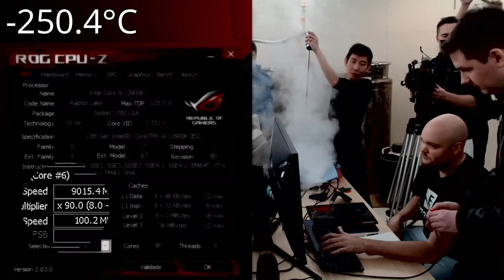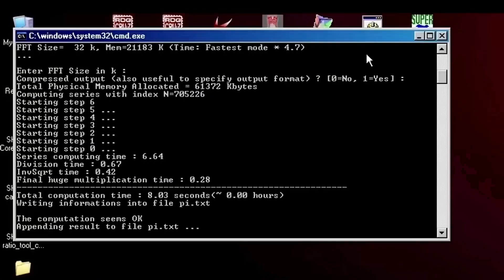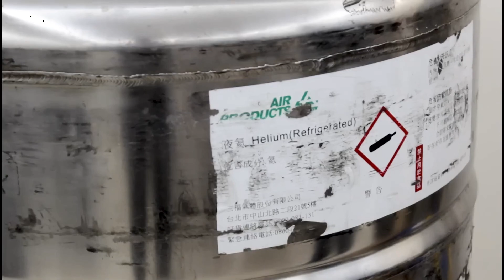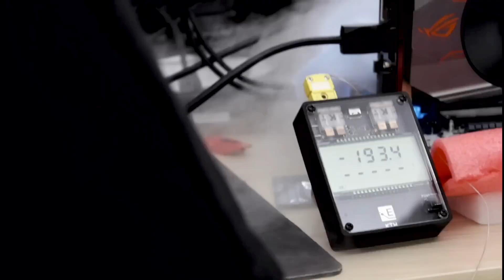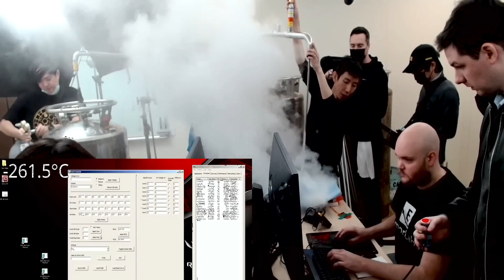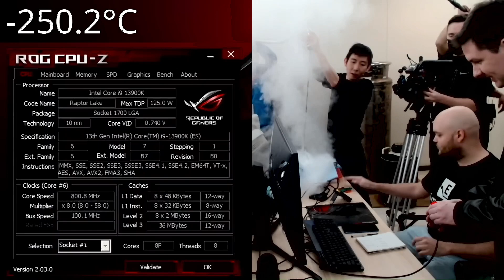Extreme Overclocking CPU | I9 13900KS Overclock | Liquid Nitrogen CPU Overclocking | I9 13th 13900KS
I talked about intel core i9-13900ks recent extreme overclocking world record. Intel Breaks 9 GHz Frequency After More Than A Decade With LN2 Overclocked Raptor Lake Core i9-13900ks CPU. With that, the ROG Maximus Z790 Apex has 14 World Records and 29 GFP scores, making it the Z790 record breaking champion. Core i9 13900ks extreme overclocking liquid nitrogen is very exciting.